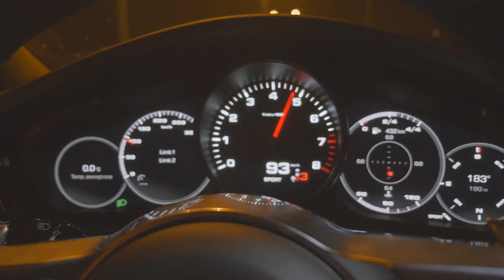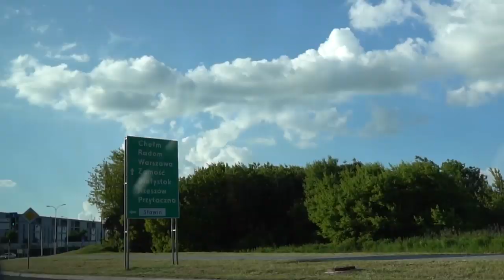DOCHÓD PASYWNY I EMERYTURA PRZED 40 - FLIPY NA KAMIENICACH #39 BUSINESS RIDER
Praca to moja pasja. Kocham to co robię i naprawdę nie wybieram się póki co na emeryturę.

Oczywiście, fajnie jest móc wybrać czy chce się dalej pracować, czy może wyjechać na emeryturę na Jamajkę mając czterdzieści kilka lat.

Temat wolności finansowej przewijał się wiele razy moich filmach, postach. Wydaje mi się, że raczej nigdy nie zrezygnuję w stu procentach z pracy. Jednak jest to moja decyzja.

Warto zadbać o to, żeby pracować dla przyjemności, a nie z konieczności.

Z dzisiejszego odcinka dowiesz się także:

-Jak wygląda rynek nieruchomości we Wrocławiu.
-Co bym zrobił, gdybym musiał zacząć od zera.
-Dlaczego inwestuję w Start-up.
-W co warto inwestować, a co bym odradził.
-Jak wygląda droga od flipów do deweloperki.
-O Wolności finansowej i emeryturze w młodym wieku.
-O działkach pod inwestycję deweloperską.